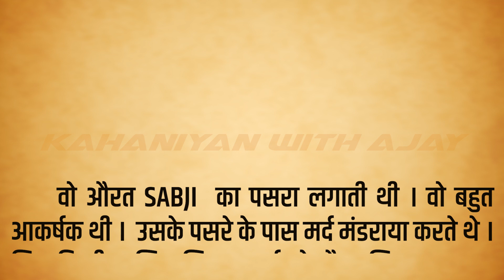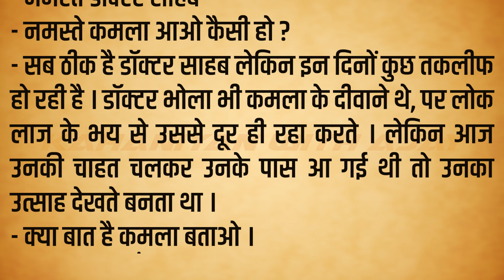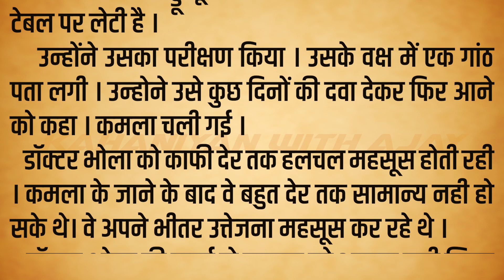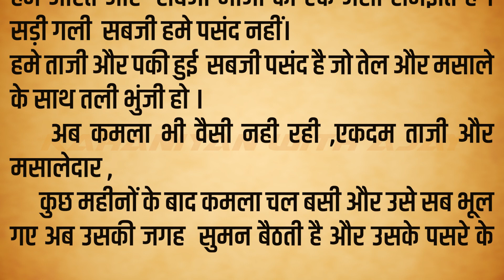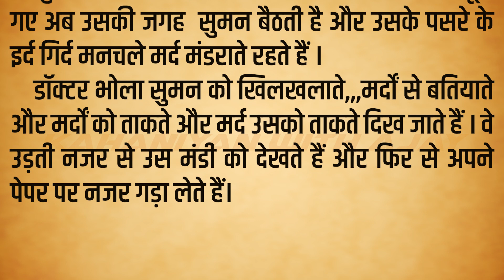kAMLA SABJI WALI MOTIVATIONAL STORY Moral story lessonable story hindi story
Suvichar || Emotional Heart Touching Story | Motivational Stories | Hindi Kahani | Sacchi Kahani

shikshaprad kahani, stories in hindi, story in hindi , rochak kahaniyan , life story , romantic story , romantic kahani , romantic stories in hindi , hindi moral story and inspirational stories. Our stories are carefully selected to offer you the very best in storytelling and are designed to entertain, educate, and inspire.

bedtime stories
moral stories
stories
stories in hindi
hindi stories
moral stories for kids
kids stories
short stories
moral stories in english
latest stories
english stories
panchtantra stories
english short stories
love stories

Writer-   Ajay Awasthi Kiran
Voice-    Ajay Awasthi Kiran
Recording -   Naresh Nishad
Editing -Badal Singh Rajput
Special thanks -Davinder Singh Sibbal (Utsav Recording studio)